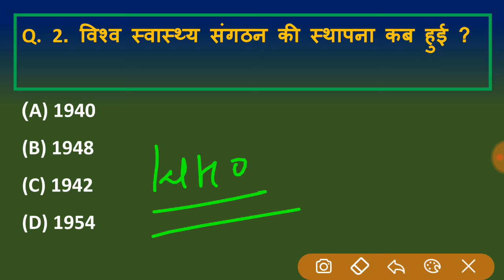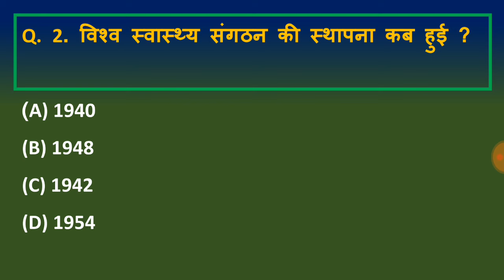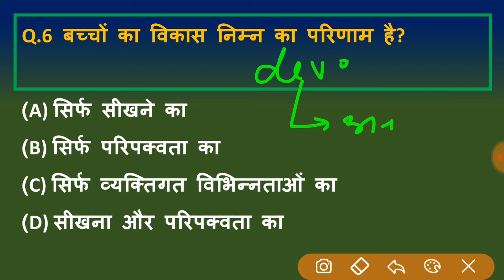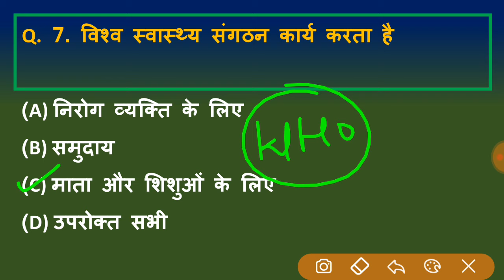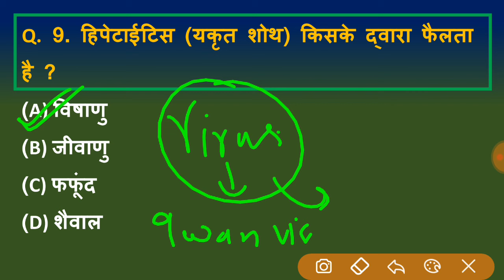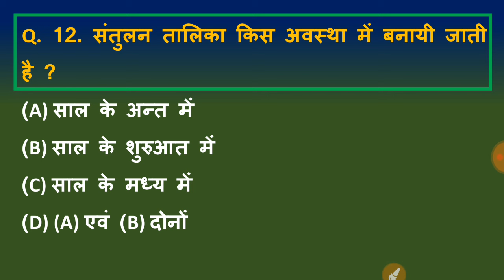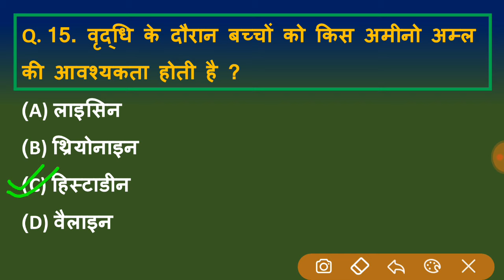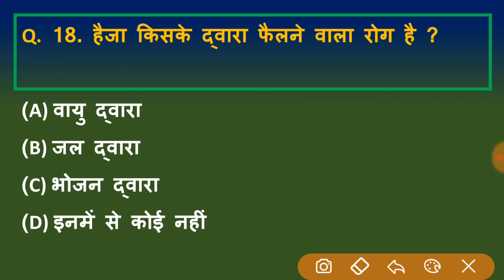होम साइंस | mock test | home science | dheeraj dwivedi | home science top 30 tgt pgt lt grade net